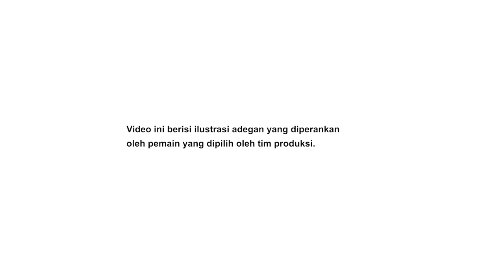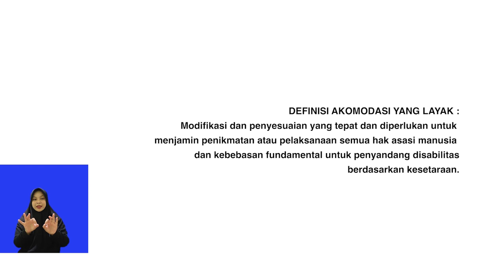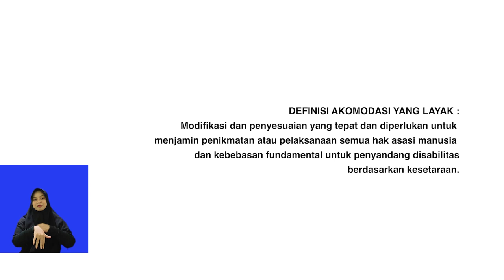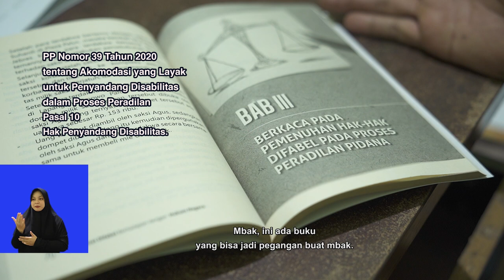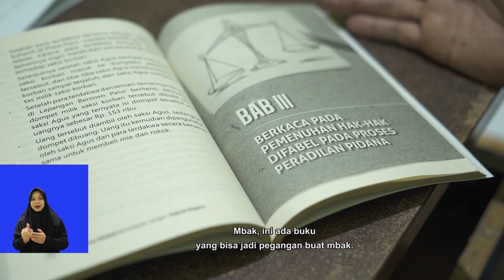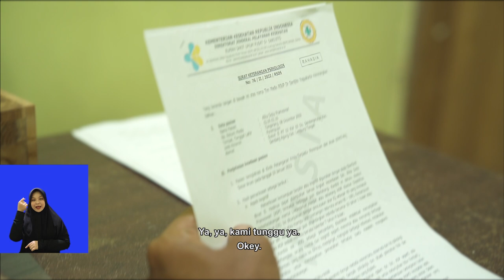#2 AKOMODASI YANG LAYAK BAGI DIFABEL DALAM PROSES PERADILAN | SOLIDER TV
Di seri #2 video pembelajaran ini, Solider berbagi pembelajaran tentang bagaimana sih menyediakan akomodasi yang layak bagi difabel dalam proses peradilan. Akomodasi yang layak sangat penting disediakan, tidak hanya untuk kepentingan difabel yang berproses hukum, tapi juga keseluruhan dlam proses peradilan. Ada beberapa hal yang Sobat bisa pelajari dari sini:

0:00 – Salah Satu Contoh Akomodasi Yang Belum Layak Bagi Difabel
1:25 – Akomodasi Yang Layak Menurut PP No.39 Tahun 2020
2:23 – Apa Saja Sarana dan Prasarana Akomodasi Layak bagi Difabel dalam Proses Peradilan
2:55 – Bagaimana Pelayanan yang baik bagi Difabel dalam Proses Peradilan
7:23 – Akomodasi yang Layak Memudahkan Semua

Video pembelajaran merujuk pada PP No. 39 Tahun 2020 tentang Akomodasi yang Layak untuk Penyandang Disabilitas dalam Proses Peradilan. Dan diproduksi dalam rangka memperkaya khazanah informasi serta edukasi bagi Masyarakat demi terwujudnya peradilan yang inklusif.

Yuk belajar dan berbagi.. dan tunggu serial berikutnya ya!

Salam Inklusi